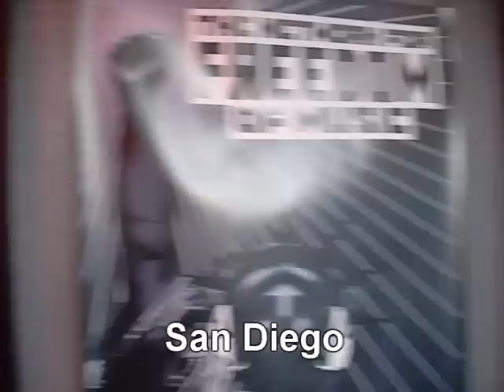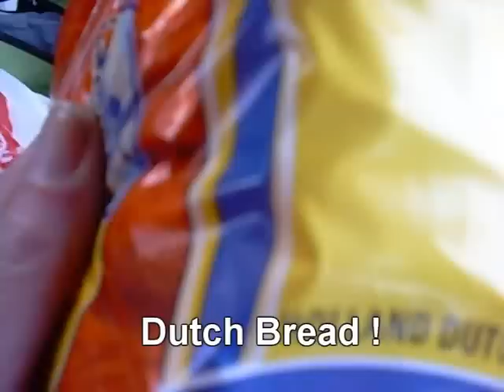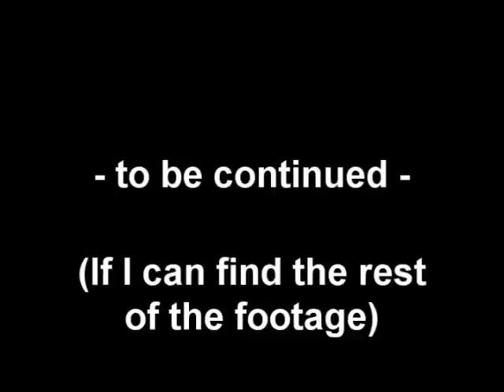begin-2.wmv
Fitz of Depression part 2